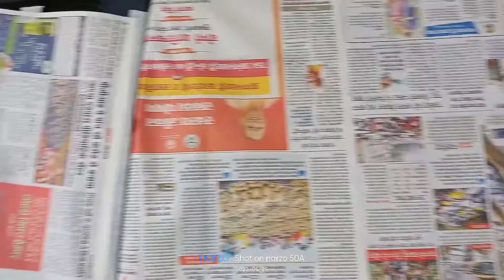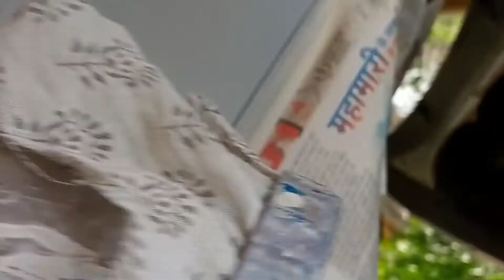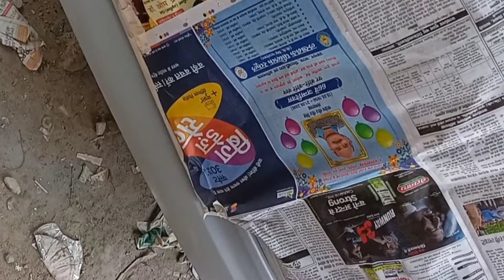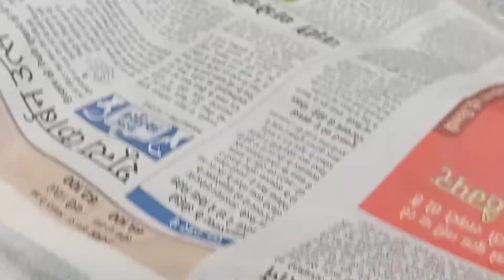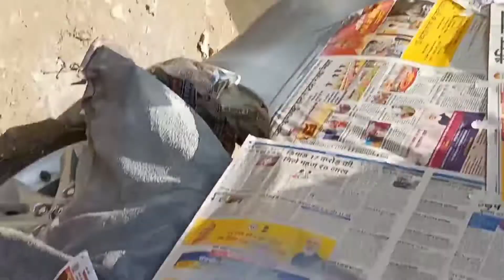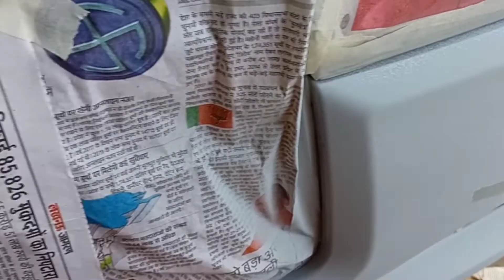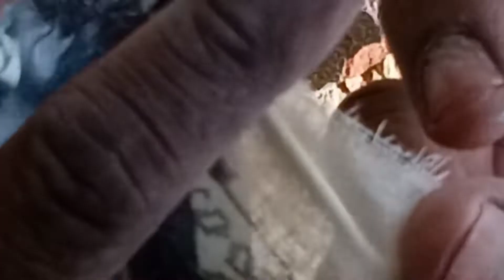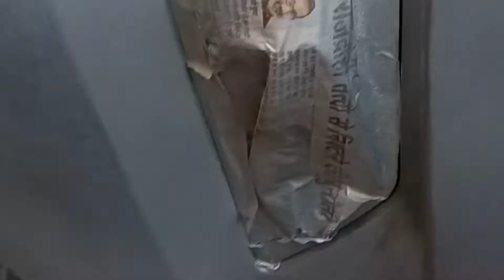painting the INNOVA CRYSTA car full video by Shiv baran maurya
Painter Name is Mr Shivbaran Maurya
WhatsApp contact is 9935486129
location is sector 14 MRF TYRE showroom Indira Nagar Lucknow